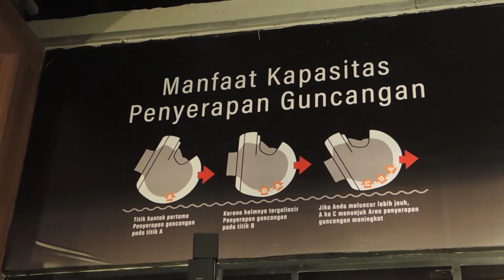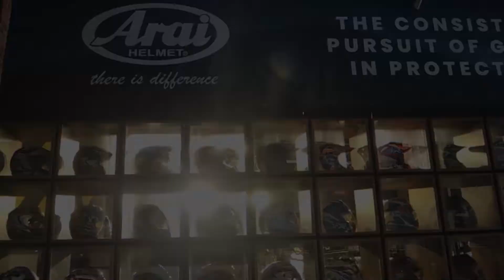Review Model dan Harga Helm Arai Terbaru di Prime Gears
Video kali ini Rey Ratukore coba bahas tentang helm Arai yang ada di Prime Gears, Cibinong. Mulai dari model, tipe, harga, hingga jenis visornya.

Mau tahu lebih lanjut bisa simak video ini sampai habis gaes...

Prime Gear Cibinong terletak satu kawasan di Yamaha Mekar Motor Cibinong bersama Rey Speed Shop yang beralamat di Jl. Raya Mayor Oking Jaya Atmaja No.88a, Cirimekar, Cibinong, Bogor, Jawa Barat 16911